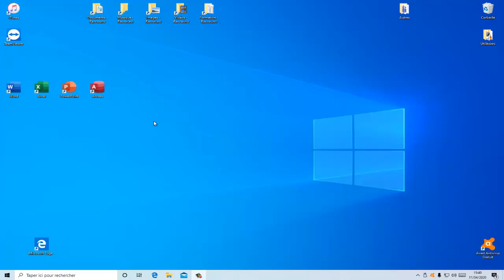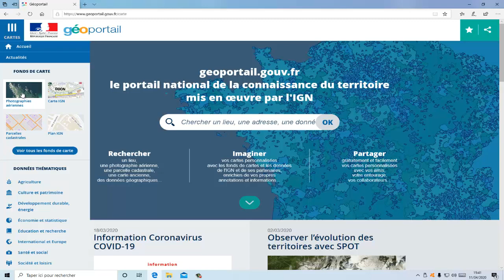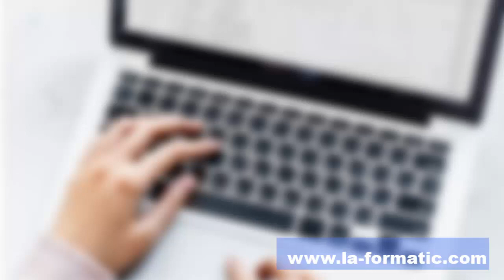Comment calculer votre zone de promenade (Spécial COFID 19)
Dans cette vidéo, nous allons apprendre à calculer votre zone de promenade (Spécial COVID 19) avec Geoportail